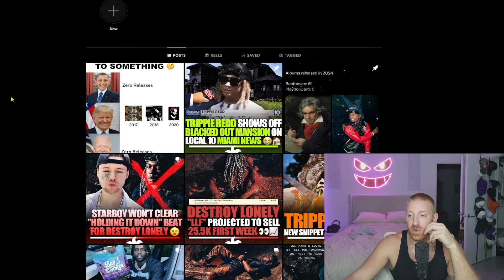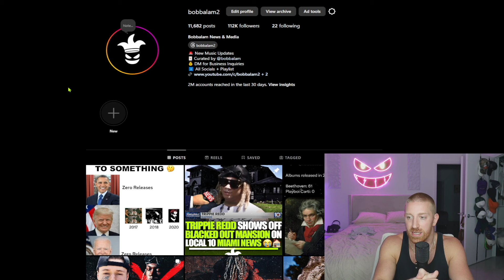Trippie Redd Lowkey On A Run | Underground Artists Coming Up Right Now